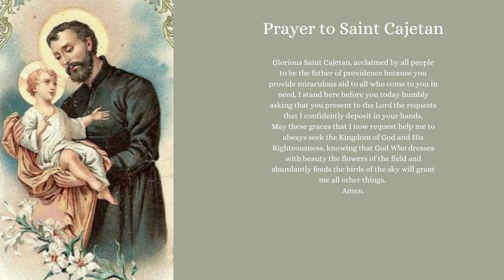SAINT OF THE DAY SAINT CAJETAN AUGUST 07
🛍️ Taz Decor Catholic Shop